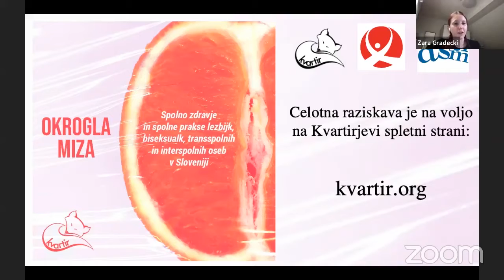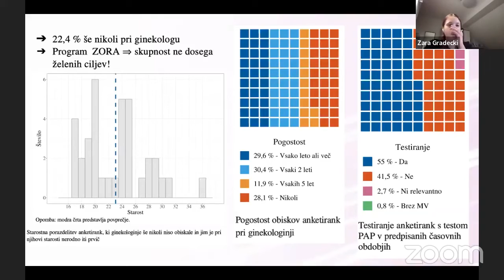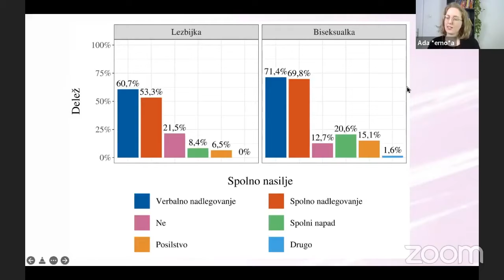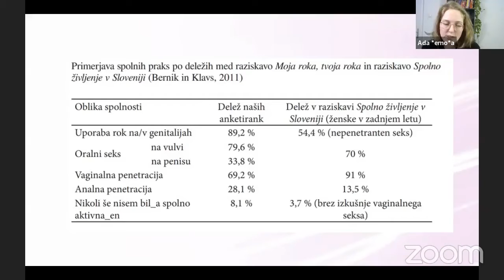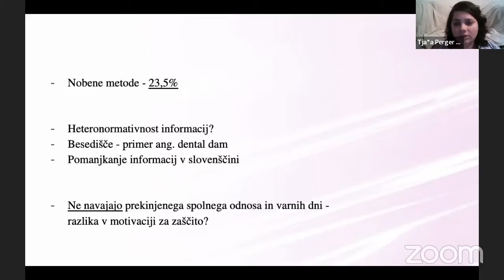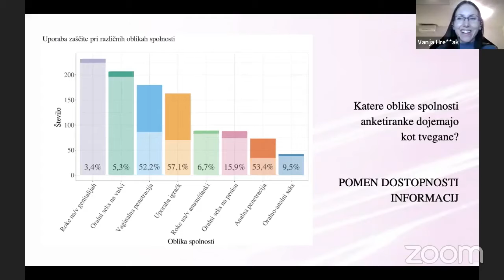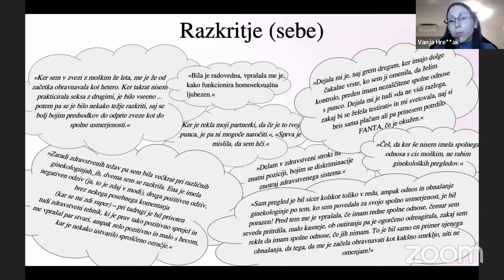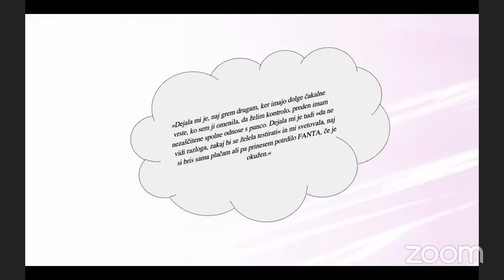Spolno zdravje in spolne prakse lezbijk, biseksualk, transspolnih in interspolnih oseb v Sloveniji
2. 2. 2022 smo na okrogli mizi predstavile raziskovalno poročilo Moja roka, tvoja roka: Spolno zdravje in spolne prakse lezbijk, biseksualk, transspolnih in interspolnih oseb v Sloveniji.

Na okrogli mizi smo sodelovale avtorice poročila Nina Demšar, Zara Gradecki, Vanja Hreščak, Tjaša Perger Majeršič in Ada Černoša.